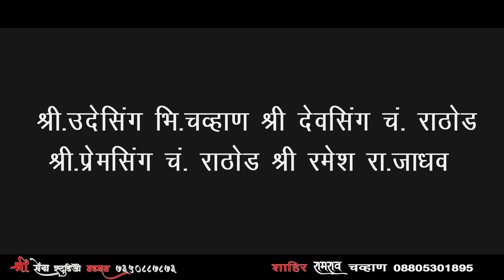banjara holi geet Bap Chalgo Taro Dada ,banjara dj, holi, banjara lengi, banjara song, holi ,dj